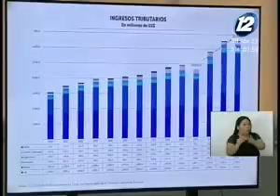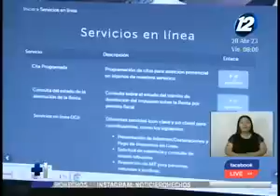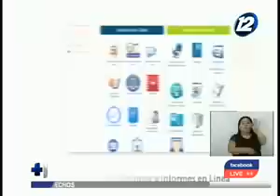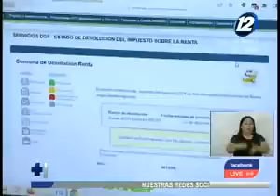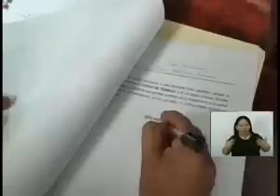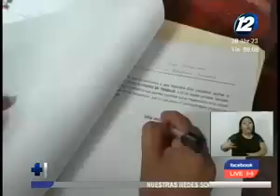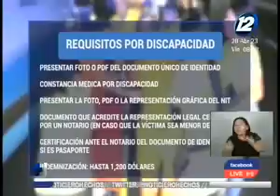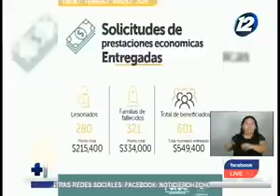Noticiero Hechos Estelar: 28 de abril del 2023